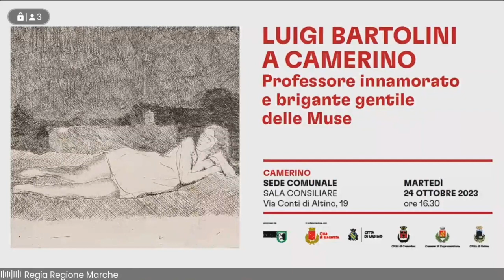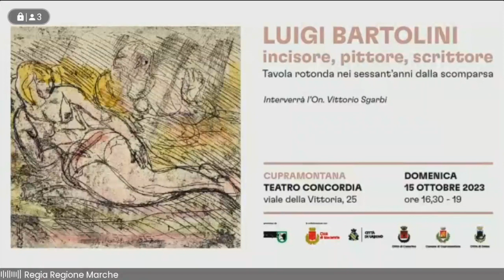Conferenza stampa celebrazioni per il 60° anniversario della morte di Luigi Bartolini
Conferenza stampa per presentare le celebrazioni per il 60° anniversario della morte di Luigi Bartolini. Nato a Cupramontana nel 1892 e morto a Roma nel 1963, il poliedrico artista viene ricordato con una serie di iniziative, mostre, convegni e incontri nei principali luoghi marchigiani a lui legati: Cupramontana, Macerata, Urbino, Osimo, Camerino, con capofila il Comune di Macerata.